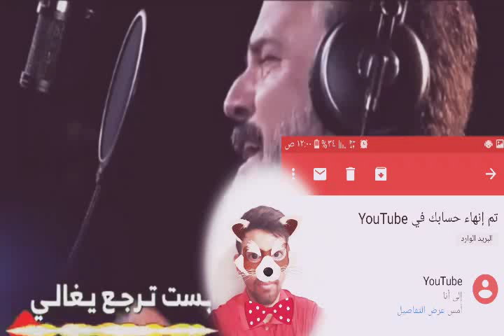اجمل نغمة رنين كل شي راح الحاج باسم الكربلائي محرم 1440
اقوى لطميـــــات باســــــــم الكربلائــــــــي  حسينيـــــــــــات حماسيه 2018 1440 اقوى لطميات للشــــــايه رهيبه 2017
اقوى موكب حسيني 2017 حسينيات
باســــــــم الكربلائي حسام الكريزي 2017 محمد الحلفــــــــــــــي 2017 علــــــــــي الدلفي حسينيات احمد الساعدي مهدي العبـــــــــودي 2017 اقوى لطميه فزاعيه علي الدلفي واحمد الساعدي ومحمد الحلفي مرتضى السيلاوي مهد الموالي كاظـــــــــــــــــــم المرياني صباح الفريــــــداوي ويوســـــف الصبيحـــــــاوي هلابيك_ نورتو قناتي حبايبي😘

قناتي بيها 2 الف مشترك انسدت ارجو منكم ساعدوني توصلوني 1 الف مشترك وشكرا 😘

  اشتراك_ ابقناتي وفعل زر الاجرس الاشعارات_ 🔕👉 حته يوصلك الفديو اول بؤل